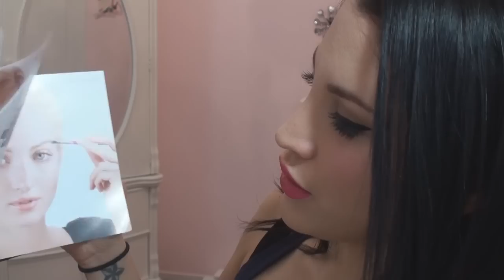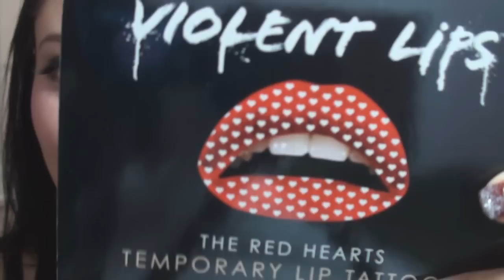My 2013 birthday Gifts Haul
instagram & twitter @jesseprestonx